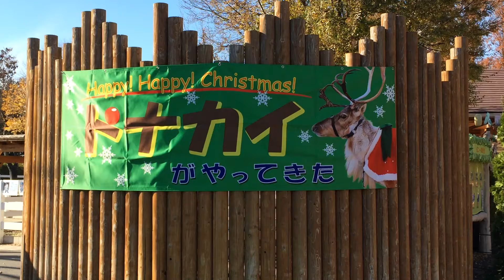トナカイパレード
トナカイのパレード